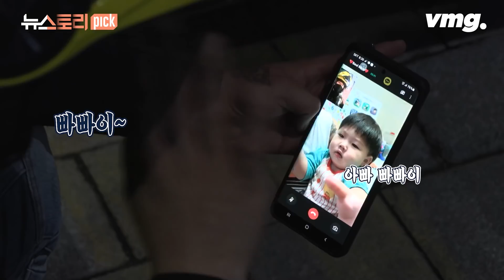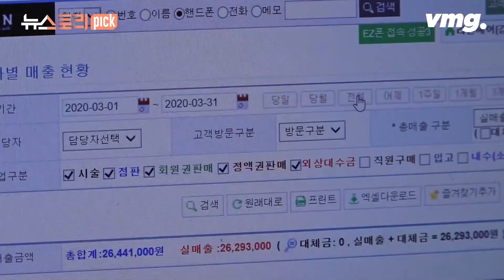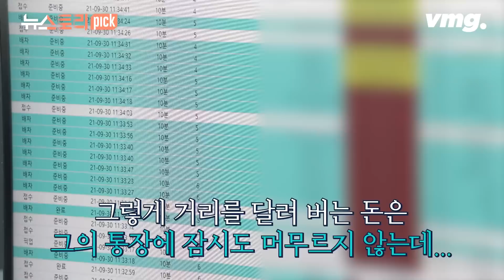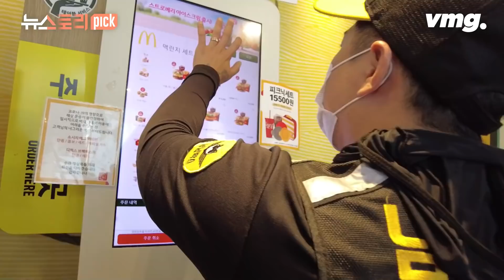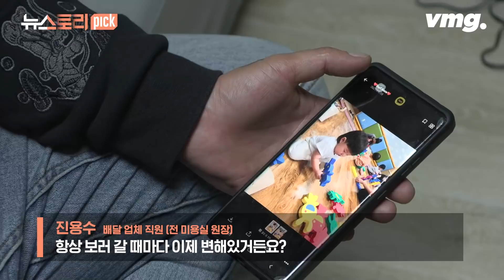거리로 내몰린 가장. 코로나 시대 한 아빠의 이야기 [뉴스토리 픽!] / 비디오머그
오는 11월 위드코로나(단계적 일상회복)가 드디어 시작됩니다. 하지만 그동안 힘겹게 버텨온 자영업자들은 더이상 견딜 힘이 없다고 호소합니다. 정부의 대책은 미봉책에 불과하고 현실은 냉혹하기 때문입니다. 코로나 2년, 인생이 바뀌어버린 한 자영업자의 목소리를 들어봤습니다.